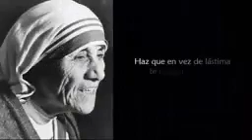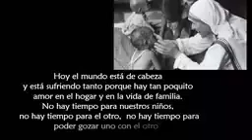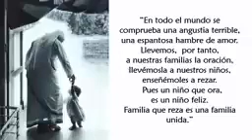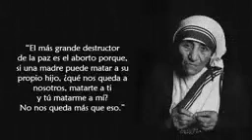NOVENA A LA MADRE TERESA DE CALCUTA 1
PARA PEDIR POR LOS ENFERMOS,MORIBUNDOS,POR LOS QUE SUFREN HAMBRE,ABANDONO,FALTA DE AMOR